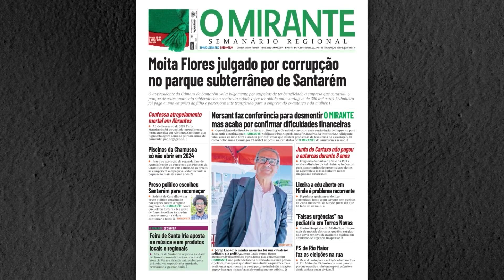Emoção na homenagem ao campino em Benavente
Milhares de pessoas assistiram à homenagem feita pela Picaria de Benavente ao campino Mário Oliveira “Café”.

O dia começou cedo pelas ruas da vila de Benavente naquele que é o dia mais esperado da Festa da Amizade e da Sardinha Assada. Apesar do calor milhares de pessoas assistiram sábado, 24 de Junho, ao desfile dos campinos e dos animais pelas ruas da vila em direcção ao largo do Calvário.
Já no recinto da picaria os campinos reuniram-se para homenagear “um grande homem”. Emocionado, Mário Oliveira, conhecido por “Café”, recebeu elogios, presentes e o amor dos amigos e da família.